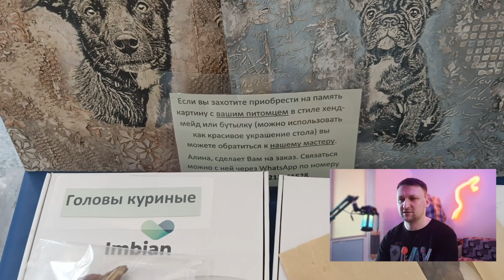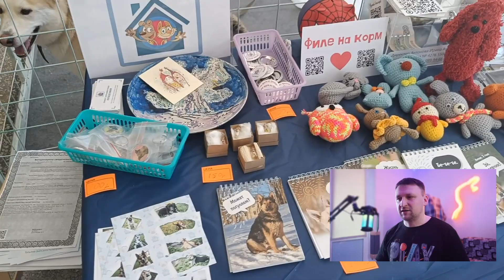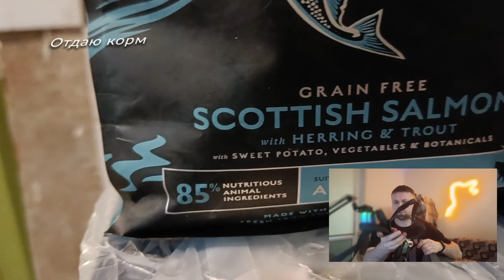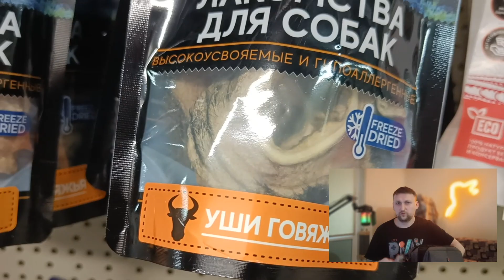Итоги 2022. Приют Ржевка (январь 2023)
Ролик был залит вконтакте в январе 2023. Перезалив на ютуб
Решился  с Вами немного поговорить и посмотреть на сколько будут заходить длинные ролики.
Как попасть в приют, что с собой взять, с чем вы можете столкнуться, как мы с Александром проводим там время, и другие мелочи.
На этот раз буду рассказывать о своём визите в приюты (на примере Ржевки)

Долго мучил ролик и программу Adobe Premiere (это мой первый ролик в этой программе), поэтому извиняюсь за косяки.